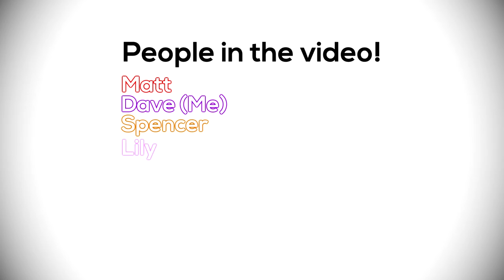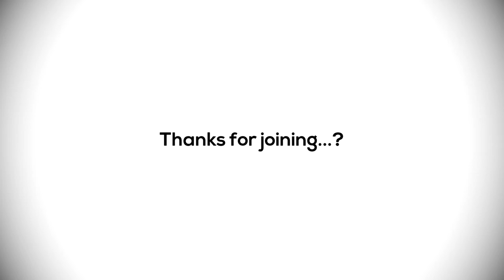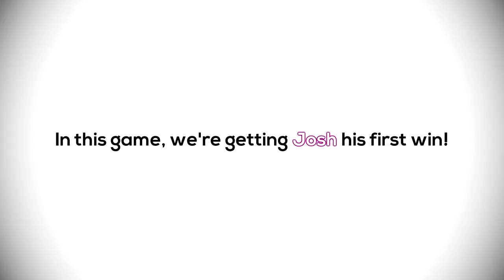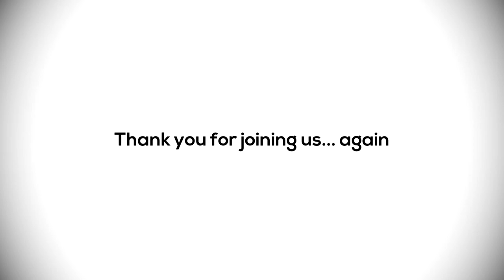Picture Perfect Assault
After over a year of me neglecting this project, I was finally able to finish Picture Perfect Assault!

Josh: (Josh)
Lily: (N/A)
Liam: (N/A)

Welcome to Drift One -9cs